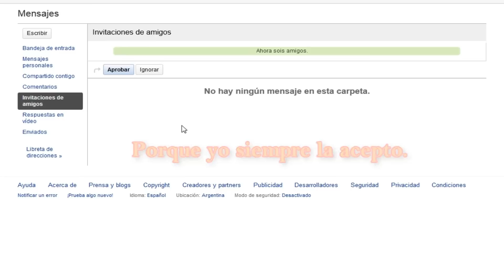El Señor de los Anillos la Batalla por la Tierra Media - Campaña del Bien (Parte 21)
Bueno, sólo voy a grabar esta misión del resto, porque se me hace muy larga la campaña, pero no desesperéis, porque voy a jugar todas las otras para subir de nivel a los héroes.